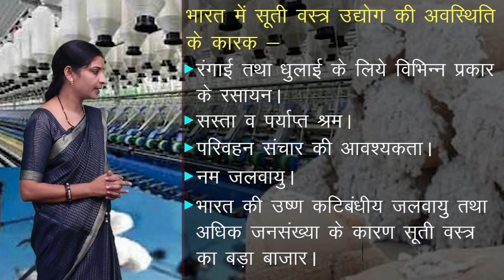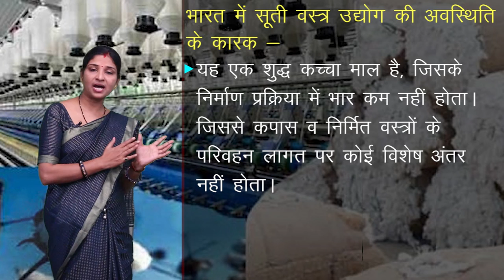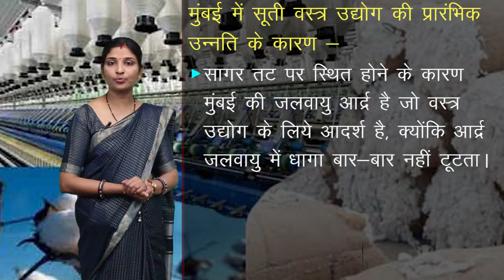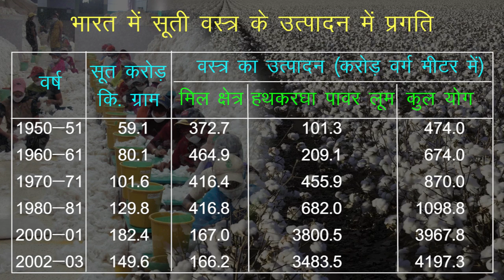CLASS 12th GEOGRAPHY | CHAPTER - MAJOR INDUSTRIES | प्रमुख उद्योग